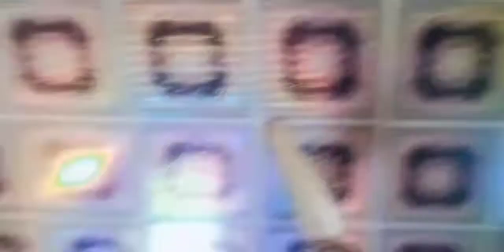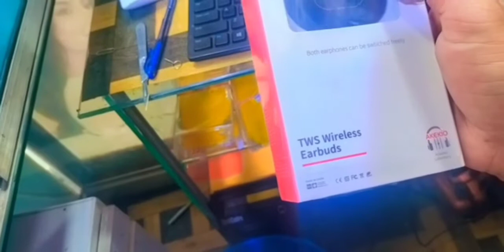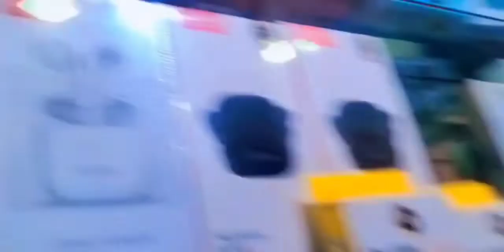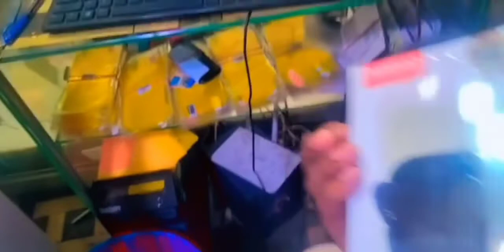new arrival akekio aky 16